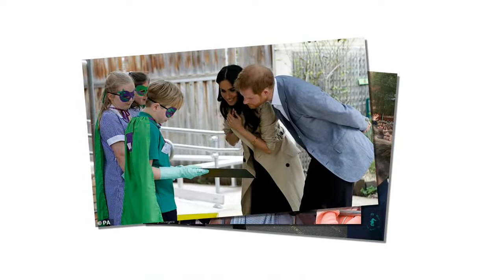How Harry and Meghan's tour has showcased they're expecting their first child together?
The PERFECT royal parents-in-waiting! How Harry and Meghan's tour has showcased their natural rapport with children - as they gravitate towards little ones at EVERY engagement.